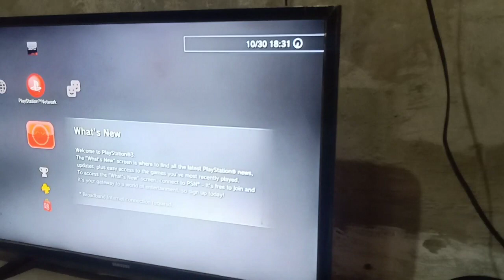Cara Analisa Stik tidak terkoneksi dan tersambung ke PS3!!